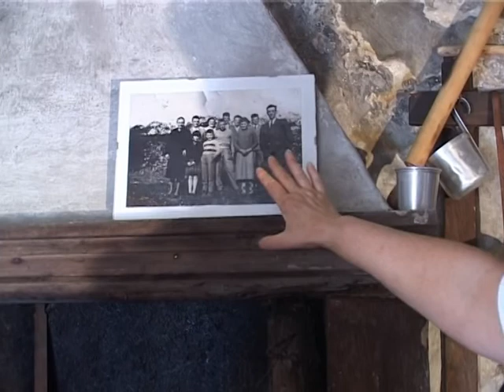cortili aperti nella cerete del 900